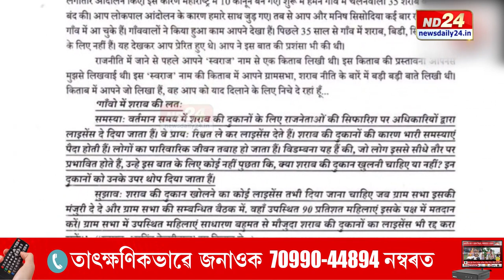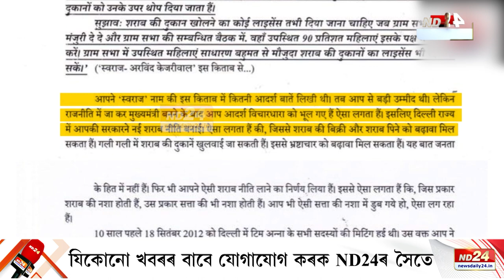আন্না হাজাৰেৰ পত্ৰৰ প্ৰত্যুত্তৰত অৰবিন্দ কেজৰিৱালৰ টাৰ্গেট বিজেপি।